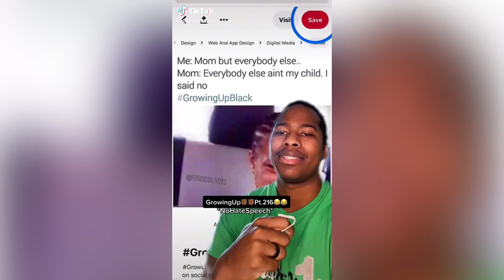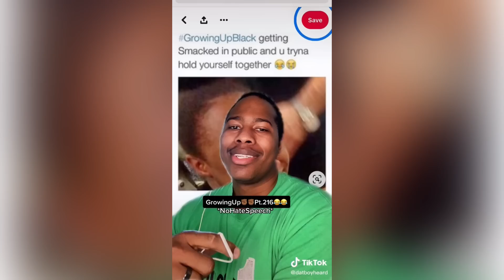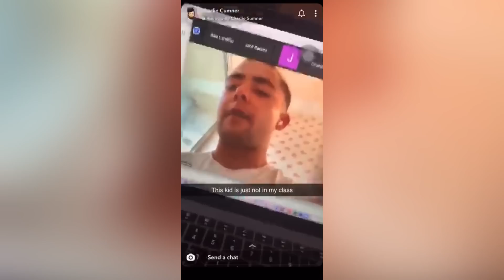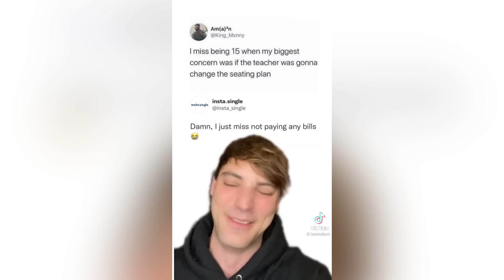15 minutes of Relatable TikToks